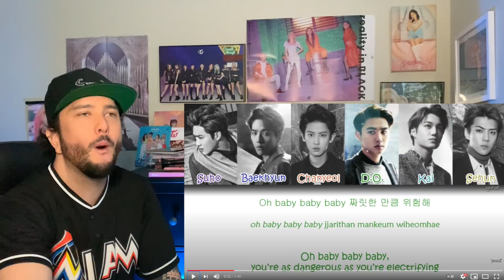EXO - "Transformer" Lyric Video Reaction!